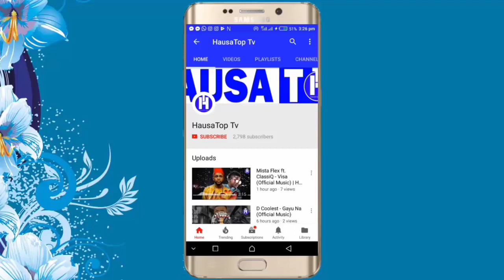Sakon Jaruma Hauwa Waraka Akan Shugaba Buhari Tareda Ladidi Fage, Garba SK | Kannywood